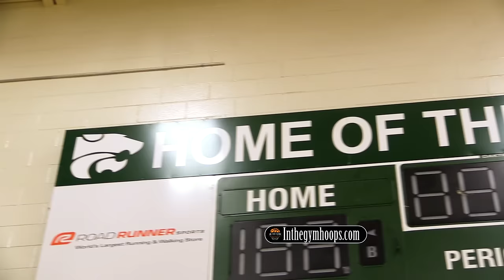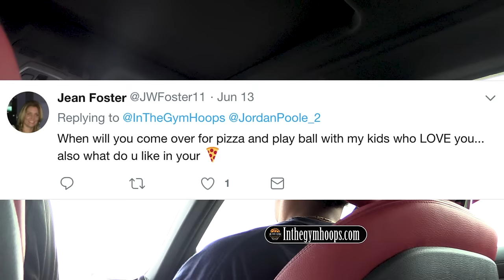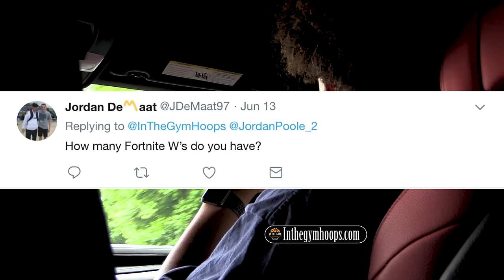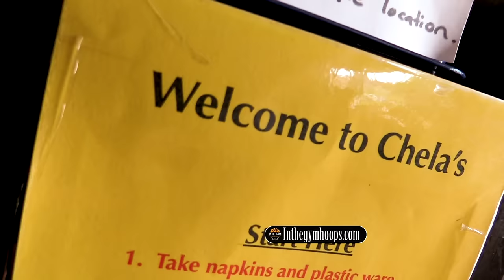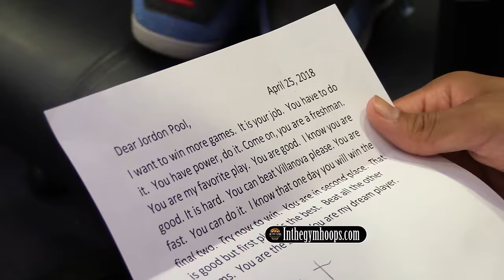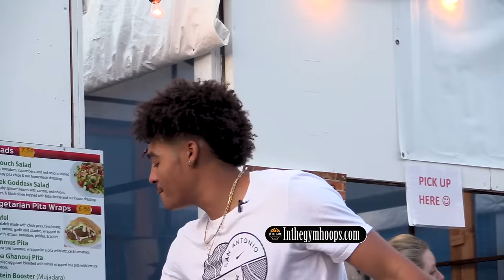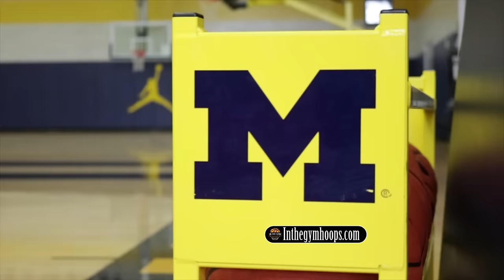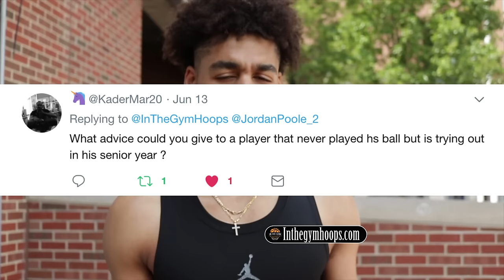Jordan Poole: A Day in The Life of an NBA Champion at Michigan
Follow rising sophomore Jordan Poole around for a full day as he gets in a run with some of his teammates out in the suburbs of Ann Arbor. He then visits a pop-up shop at a local mall for some shopping. After, he goes back to one of the Michigan Men's Basketball Managers' houses for some 2K and you get to meet his cat, Lizzie. He concludes the day on campus for a workout followed by a walk around town.

Plus we add some bonus footage so be sure to watch the entire video through!

Jordan Poole's buzzer beater was heard around the country and the city of Ann Arbor certainly knows who is. Jordan always made sure to take a photo with anyone who asked. He also made sure to provide some highlights in his workouts.

Special thanks to Winter Soldier and Killa B aka Lil Lottie on Bandcamp.com.

Also thanks to everyone involved this was quite a process and hope you guys enjoy the end product!